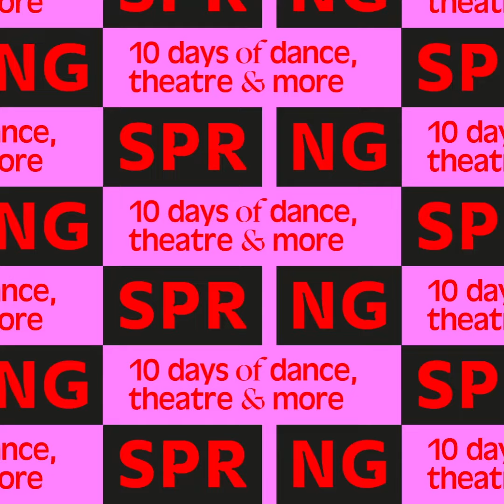600 Highwaymen - A THOUSAND WAYS - Part One: A Phone Call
Een unieke onverwachte ontmoeting met een vreemde.
Onderdeel van het SPRING@home programma

SPRING Performing Arts Festival 2021
Do 20 mei - ma 24 mei 14.30, 16.00, 17.30, 19.30 & 21.00